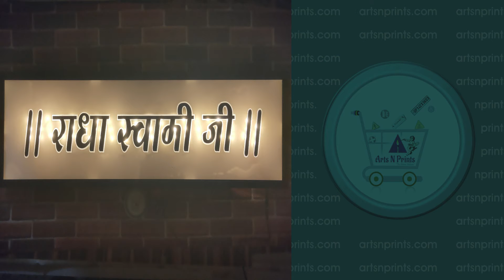Illuminated name boards for flats & apartments | Fastest delivery by artsNprints.com Maharashtra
ILLUMINATED nameplates for villas from artsnprints.com Maharashtra | Finest quality ISO standard raw material | All shapes and sizes can be customized | Name Plates can be done in All Indian Regional Languages like Kannada, Tamil, Telugu, Malayalam, Marathi etc| starts from affordable price range | Wide variety of unique collections | Creative designed name plates for both external and internal purpose | Fastest dispatch and delivery across Mumbai, Thane, Palghar, Raigad, Ratnagiri, Sindhudurg | ORDER ONLINE | COD (Cash on delivery) is not available | Browse | WhatsApp : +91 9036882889.